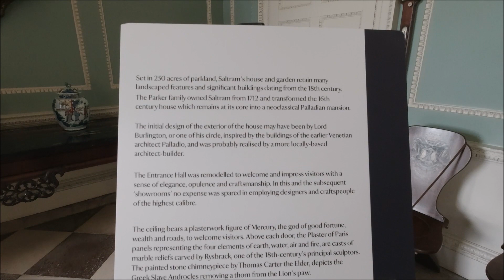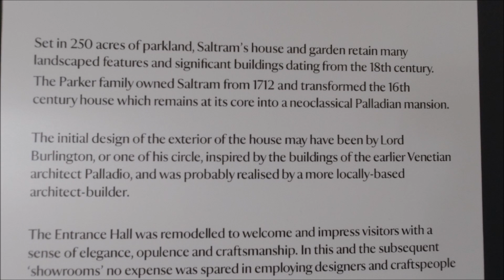Saltram House, Plymouth Devon. no. 339. 06.05.24